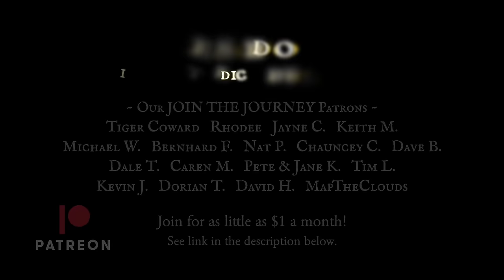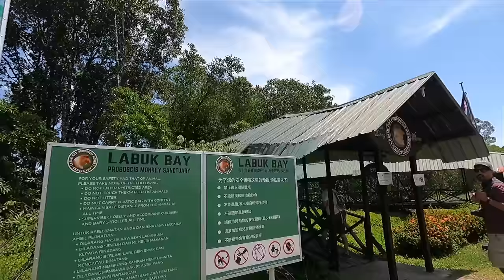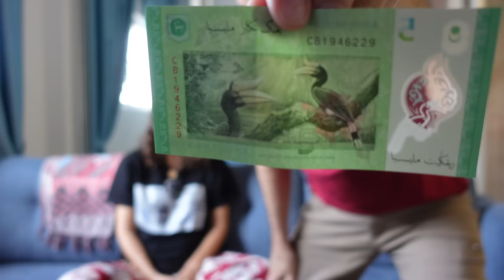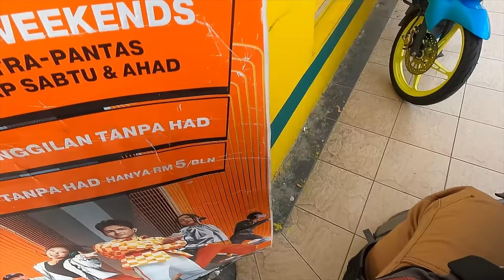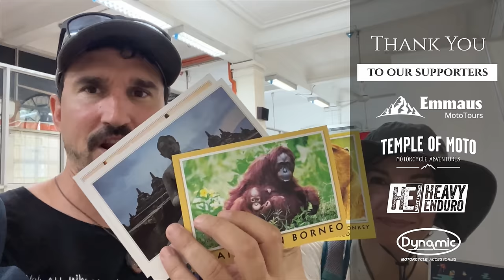KLIM Motorcycle Helmet Hijack in Malaysia - Monkey Madness! 🇲🇾 [SE E49]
Some monkeys are nice, like the proboscis monkeys of the island of Borneo. But some monkeys like the macaques… well, let’s just say they are the evil ones.

We've been riding our KTM 250 Adventure motorcycle around East Malaysia, and were now exploring the Labuk Bay Proboscis Monkey Reserve when we had a very mischievous wild encounter with the monkeys here. And one of them in particular wanted my nice KLIM helmet! What was I supposed to do?

Our NEW Borneo Motorcycle Tour link! ➜

🎙️Podcast version of this video –

On our channel 2Up and Overloaded, you can experience the entire motorcycle trip with us, as we document every pothole and peak to share our journey with you.

👕 Also, we have 2Up and Overloaded MERCHANDISE!

▶KLIM Adventure GTX Boots
▶Doubletake Mirror
▶Sony ZV1 Camera
▶Olympus E-M1Mark III Camera
▶GoPro Action Camera
▶Insta360˙ Camera